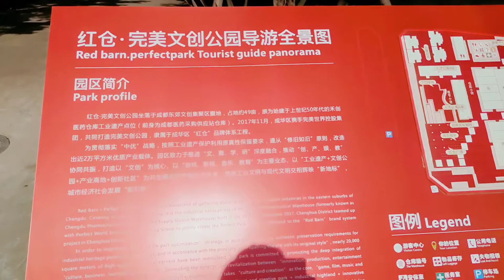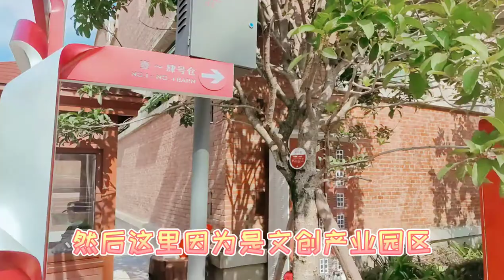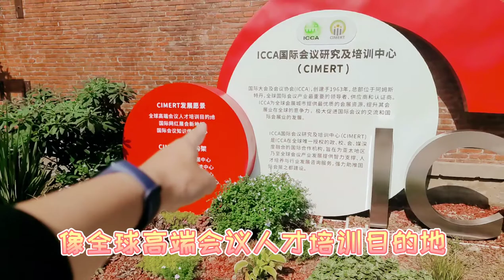红仓，老仓库改成艺术文创园，生产的游戏你肯定玩过#十一不回家#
上世纪50年代，这里是禾创医药仓库的所在地。这片红砖苏式厂房和二仙桥公园的绿皮火车隔街对望，你或许难以想到，如今这竟然是一片半开放式的办公区，《诛仙》、《射雕英雄传》等知名手游就诞生于此。